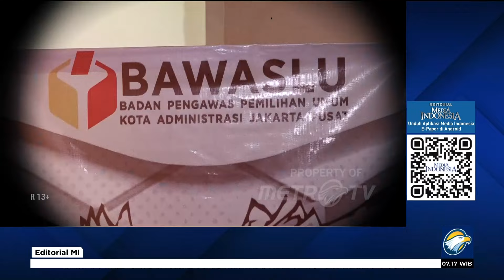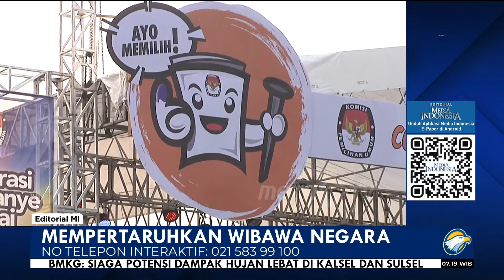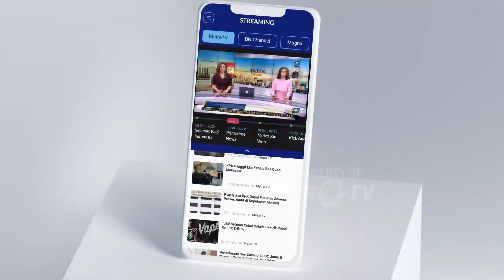Mempertaruhkan Wibawa Negara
MetroTV, PEMILU merupakan instrumen suksesi kepemimpinan yang lumrah dalam sebuah negara demokrasi. Sesuai asasnya, ia harus berlangsung jujur dan adil sesuai kaidah dan prinsip demokrasi. Namun, yang terjadi di negeri ini, saat ini, prinsip-prinsip itu secara terang-terangan coba diterabas dan dilanggar.